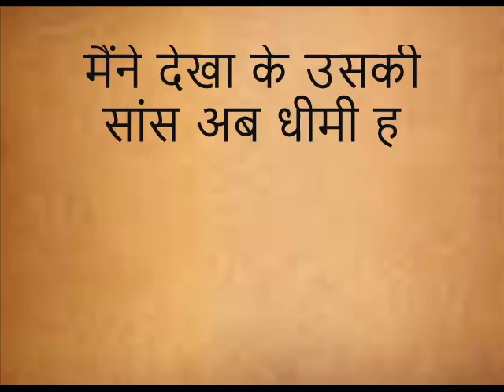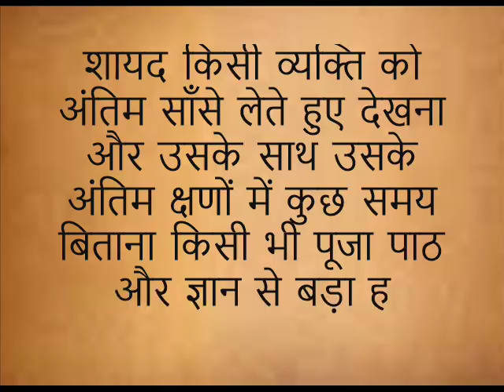प्रेरणा कथा: उसके आखरी लम्हे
हमारी ये छोटी सी कहानी आपको मनोरंजन तो देगी ही साथ ही साथ आपके ज्ञान में भी कुछ वृद्धि करेगी. अगर आपको हमारी ये छोटी  छोटी कहानिया पसंद आती हैं तो कृपया इन वीडियोस को अपने दोस्तों के साथ भी शेयर कीजिये! धन्यवाद!